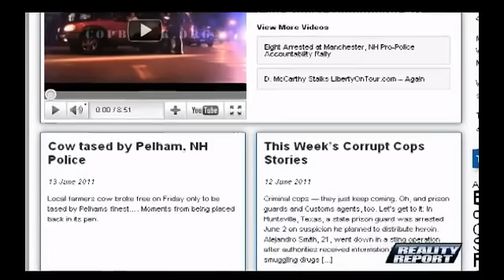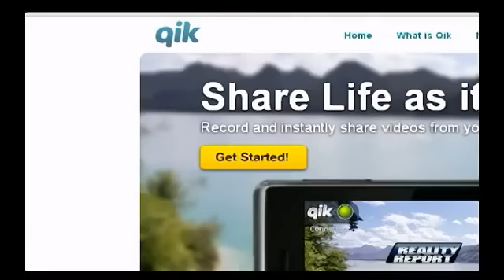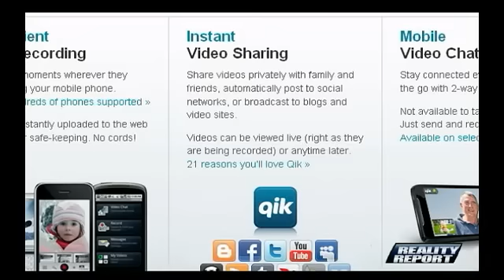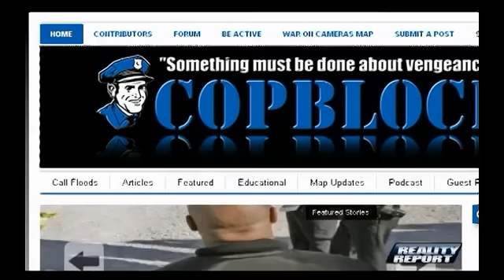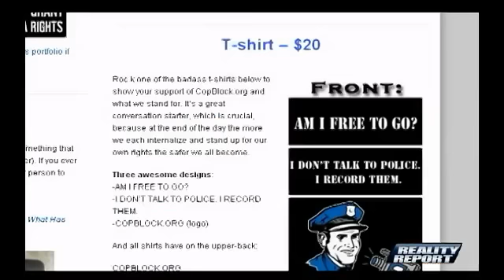SPECIAL REPORT: BLOCKING POLICE BRUTALITY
In this special report Gary Franchi is joined by Nick Saorsa and Drew Phillips, contributors to the website CopBlock.org. They discuss the recent rise in police swat team usage and the practical and ways average Americans can take action to protect themselves against abuses from criminals who wear the badge.